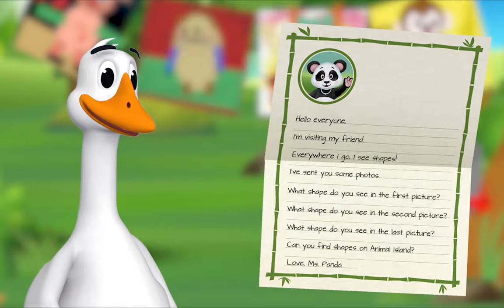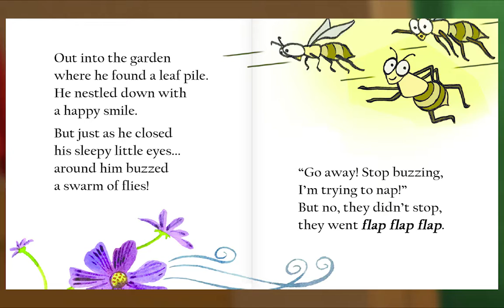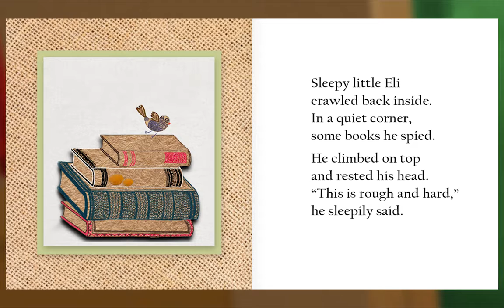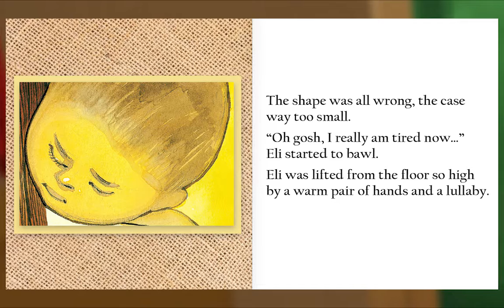Preschool Video Animal Island Learning Adventure (AILA) | Letters, Songs, Story Books